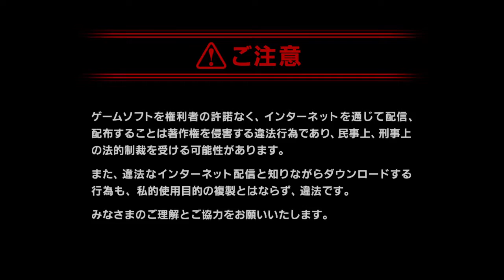【PS4】【ドラゴンクエストビルダーズ２ 破壊神シドーとからっぽの島 体験版】まったりぷれいな